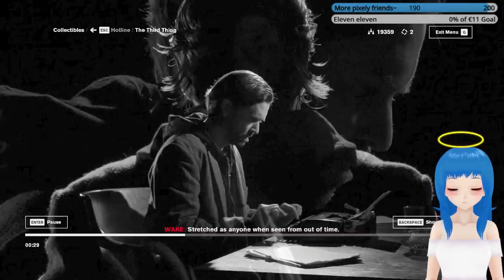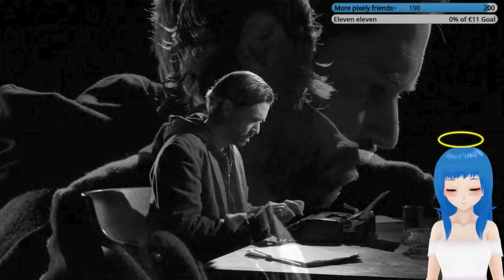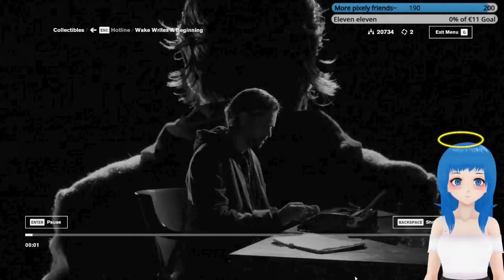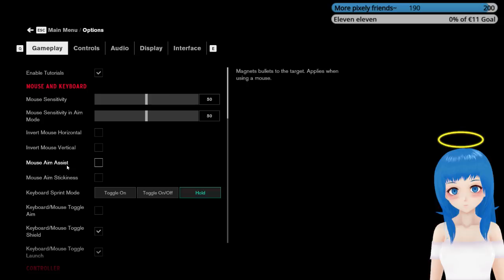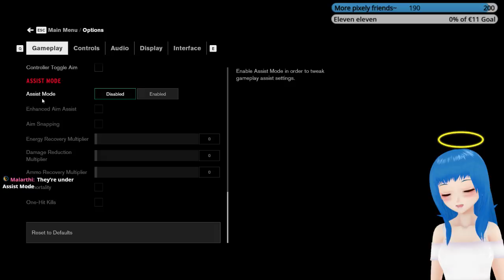Am I losing CONTROL?!